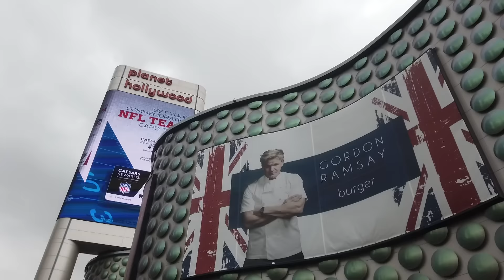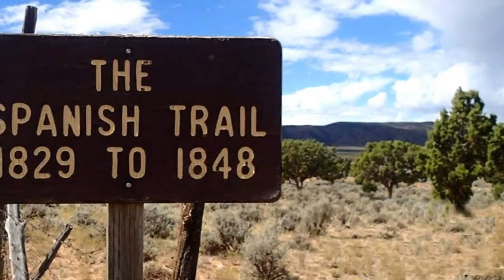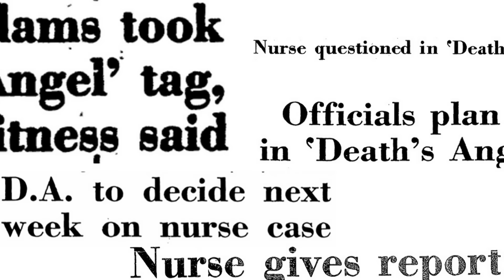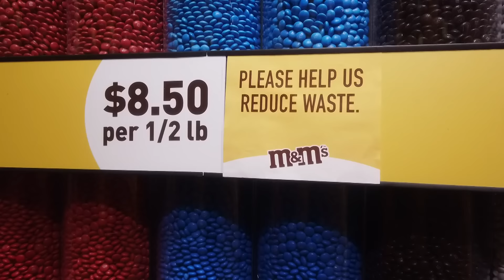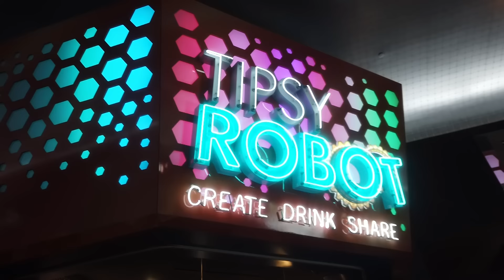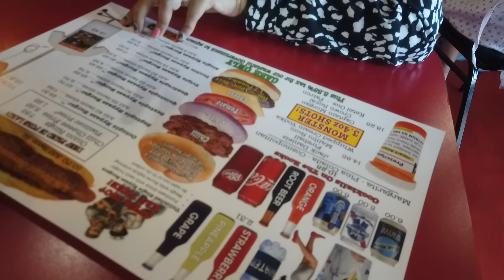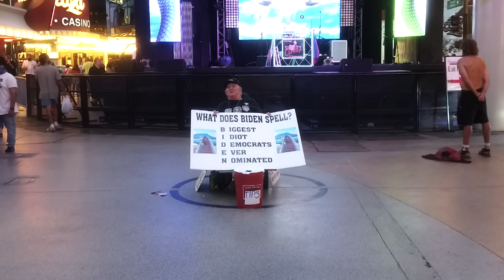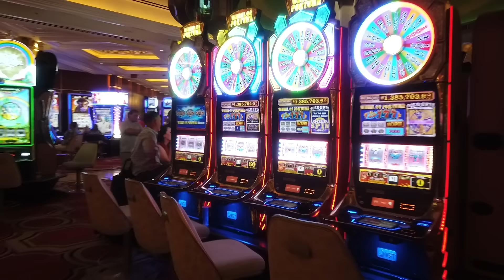লাস ভেগাসে কয়েকদিন - LAS VEGAS TRIP - USA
বিশ্বখ্যাত প্রমোদ নগরী লাস ভেগাস। যুক্তরাষ্ট্রের নেভাদা অঙ্গরাজ্যের মোজাভে মরুভূমিতে প্রায় দেড়শো বছর আগে গড়ে উঠেছে এই শহর। বৈধ জুয়া, আমোদফুর্তির অবাধ স্বাধীনতা, বিলাসিতা এসবের কারণে সারা পৃথিবীর মানুষের কাছে লাস ভেগাস  আগ্রহের কেন্দ্রবিন্দু।
তাই এবার আমেরিকা বেড়াতে গিয়ে কয়েকদিনের জন্য আমরা লাস ভেগাস থেকে ঘুরে এসেছি। আজকের ভিডিওটি আমাদের লাস ভেগাস ভ্রমণের গল্প । আশাকরি আপনাদের ভালো লাগবে এবং কিছুটা কৌতুহল মিটবে।

Song
Love Me
Artist
Sam Ourt, FERGO
Licensed to YouTube by
AEI; Kobalt Music Publishing, Featherstone Music (publishing)

Song
Melodia
Artist
Syn Cole

Song
Superhero In My Sleep
Artist
Rival, Asketa&NatamChaim
AEI; Featherstone Music (publishing), AMRA, UMPI, and 4 music rights societies

Song
Together
Artist
RudeLies, Distrion, Alex Skrindo, Axol
AEI; Featherstone Music (publishing), UMPI, and 3 music rights societies